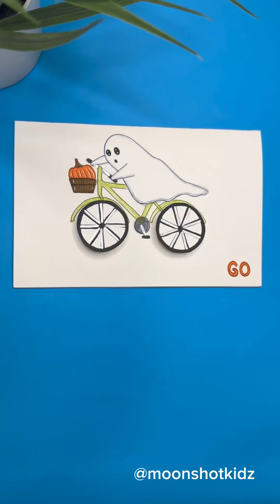DIY “Ghost ride” interactive card. Easy and fun paper circuit project for beginners.